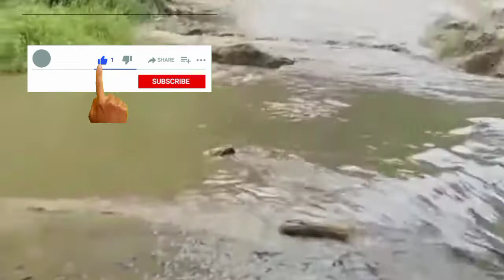Bumaha na lang bigla||Part of Valencia road